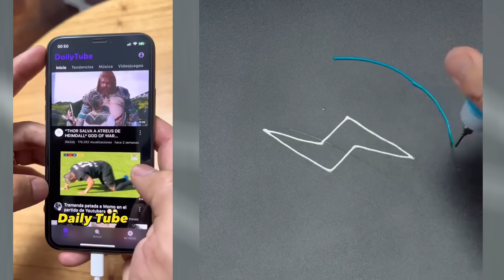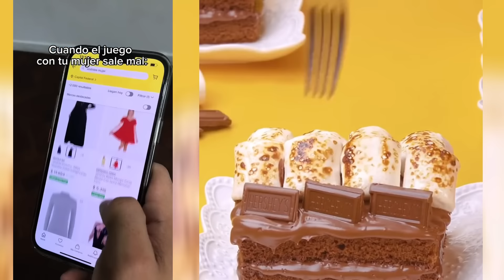🌈💖 De los Mejores Tiktoks de @Leidys Sotolongo @Rubén Tuesta & Others 🤣 Storytime Con Pastel #107